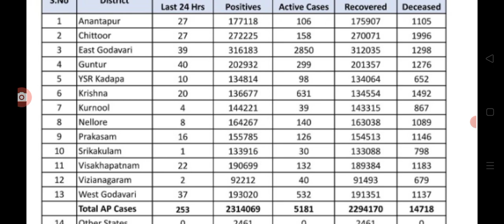ఏపీ లో ఈరోజు వచ్చిన కరోనా కేసుల వివరాలు Today covid-19 cases in AP.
hello everyone today update is AP government latest update on covid-19 cases in AP .@malupdates